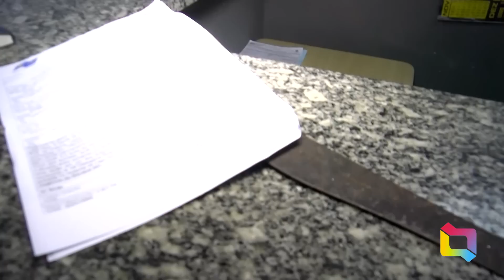PRISÃO JOSUÉ DOS SANTOS SUSPEITO DE TENTATIVA DE HOMICÍDIO EM CONCEIÇÃO DO LAGO AÇU 11 10 2022